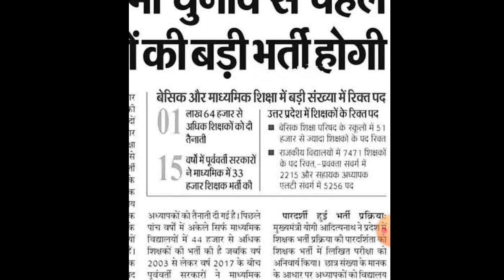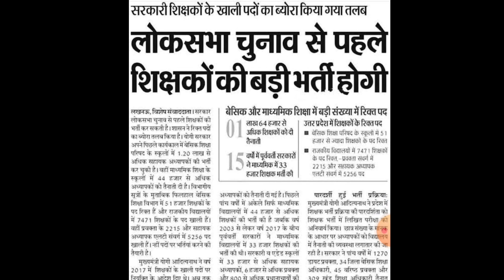टीजीटी पीजीटी ,LT GIC ,असिस्टेंट प्रोफेसर ,बेसिक में जल्द भर्ती की भरमार